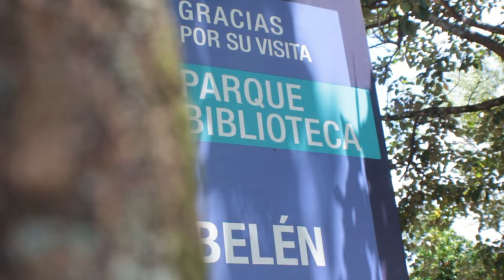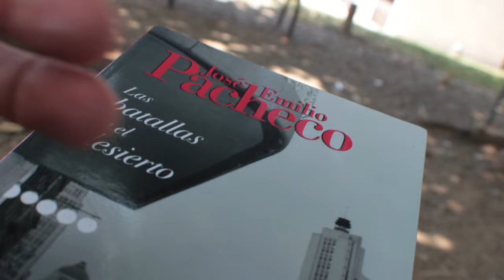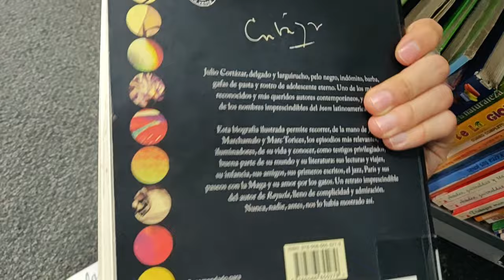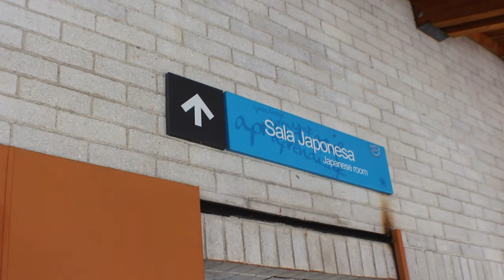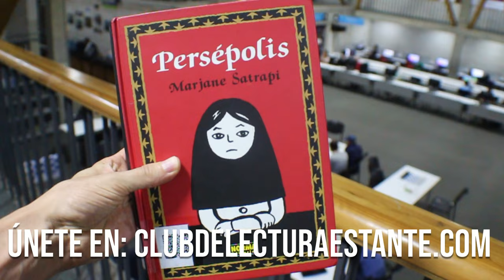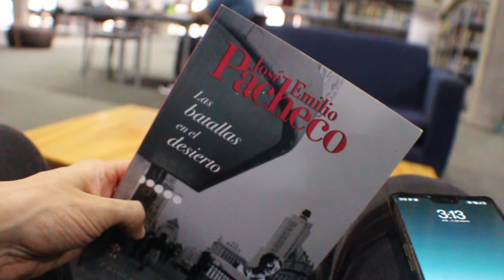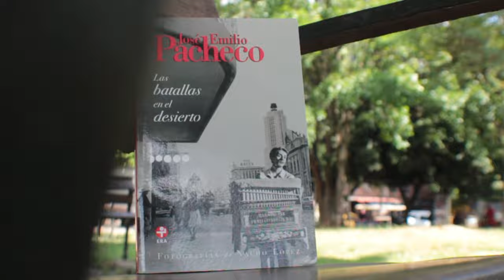Leí dos veces este famoso libro mexicano (y no logro entender esto)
- 🇺🇸Estados Unidos

📝 Créditos:
Gracia a Viole por el libro, los dulces y su fidelidad :)

♦ LEYENDO "LAS BATALLAS EN EL DESIERTO" EN UNA HERMOSA BIBLIOTECA DE MEDELLÍN

Este video es el primero de una serie que quiero hacer visitando las bibliotecas públicas de Medellín y leyendo un libro en un día. Esta vez fui al Parque Biblioteca de Belén y leí "Las batallas en el desierto" de José Emilio Pacheco.